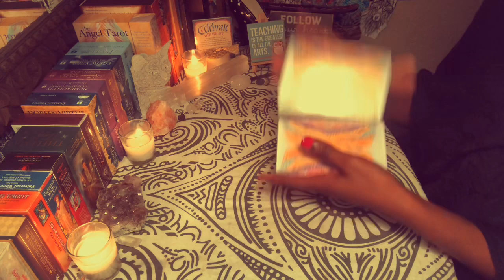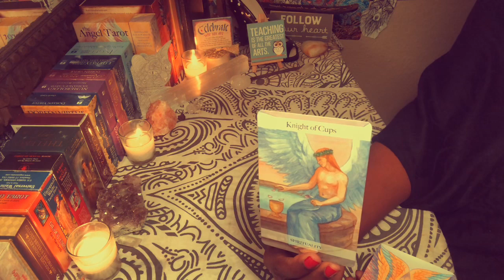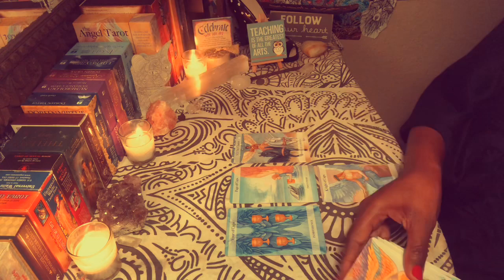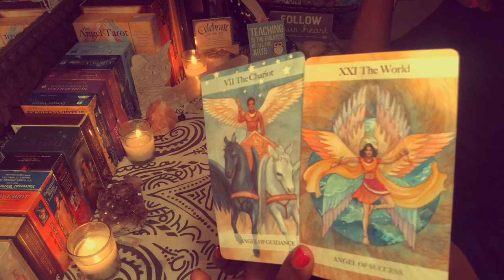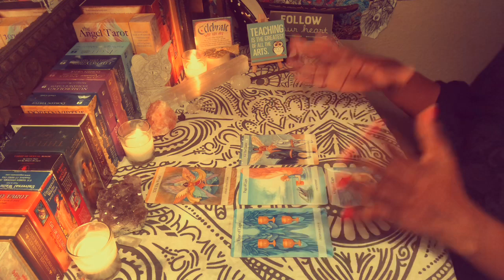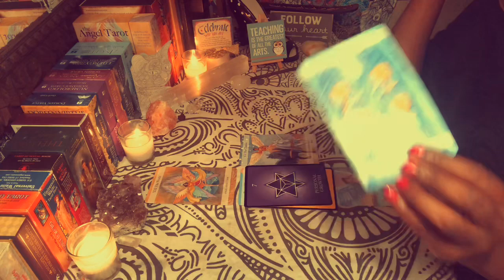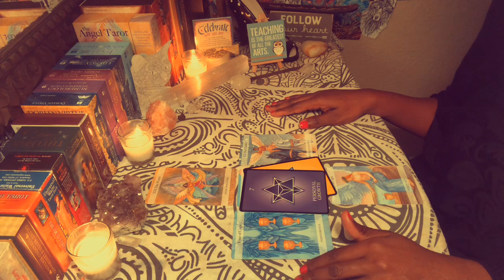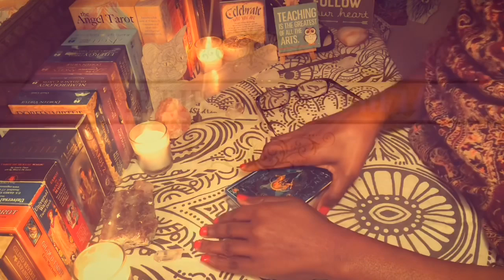TAURUS LIFE PATH MESSAGE 4 | TIMELESS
TIMELESS READING/NOT DATE SPECIFIC - Meant to guide you from when you are led to hear the message.

To find out your life path number click this link and enter your DOB

Preview of video available when you click on the link-
LIFE PATH NUMBER 1: Video length 17:42

LIFE PATH NUMBER 2: Video length 14:32

LIFE PATH NUMBER 3: Video length 14:36

LIFE PATH NUMBER 4: Video length 14:49

LIFE PATH NUMBER 5: Video length 10:11

LIFE PATH NUMBER 6: Video length 11:06

LIFE PATH NUMBER 7: Video length 11:43

LIFE PATH NUMBER 8: Video length 10:33

LIFE PATH NUMBER 9: Video length 12:22

LIFE PATH NUMBER 11: Video length 10:33

LIFE PATH NUMBER 22: Video length 9:10